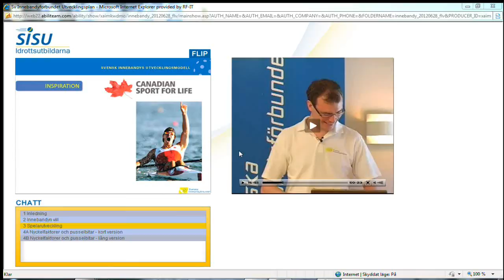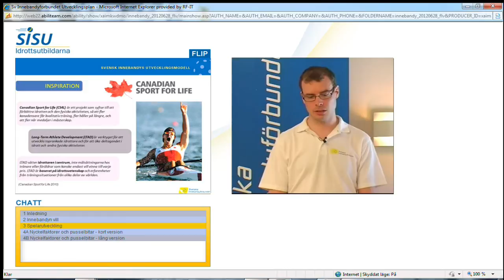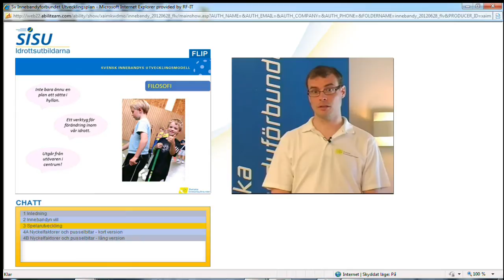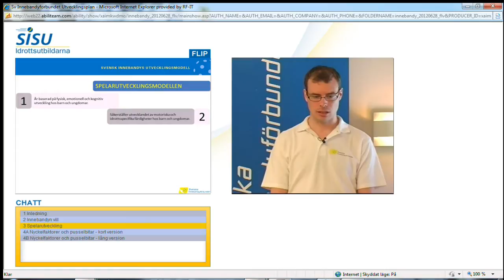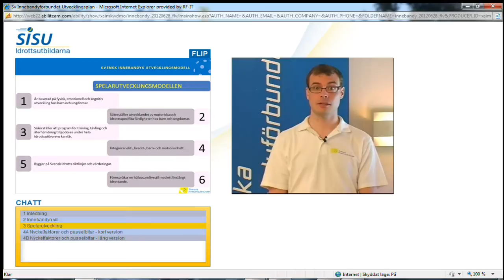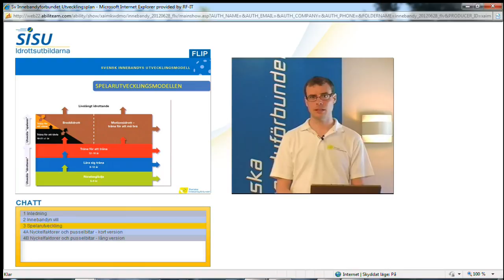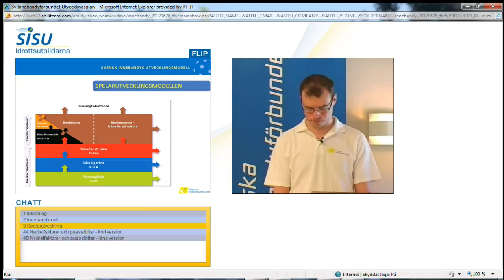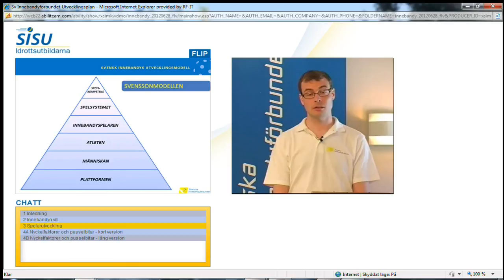3 - Spelarutveckling (SIU-föreläsning) - innebandy.se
Handlar om vad utvecklingsmodellen innebär hur de olika delarna hänger ihop.